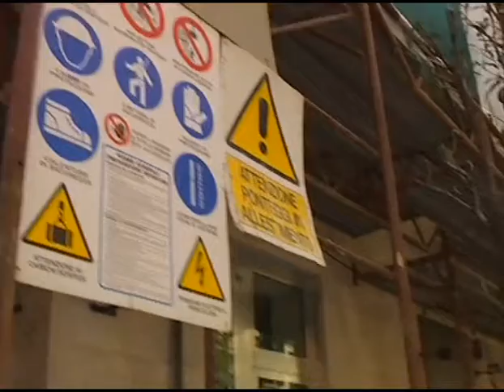Piano casa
Cosa prevede il piano casa voluto dal Presidente del Consiglio Silvio Berlusconi? Una scheda realizzata da Antonio Procacci per la puntata de "Il Graffio" (Telenorba) su "Proposte indecenti" (16 marzo 2009).